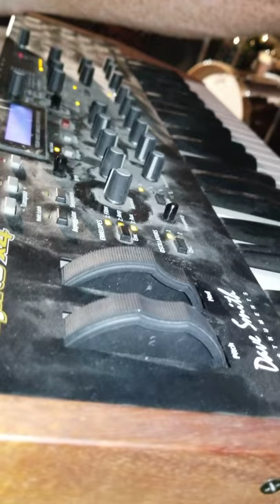Giardia live at Sk8Farm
Making the Locust look like Mr. Bungle and Naked City look like Bryant Gumble since god fucking knows when. The meanest jazz band of all time. This material is from the new